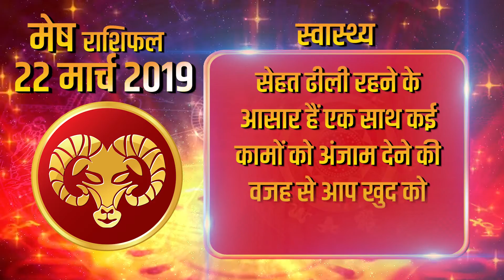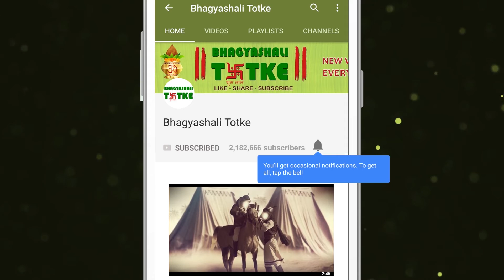22 March 2019 मेष राशि | आज का राशिफल | Daily Rashifal | Dainik Rashifal | today horoscope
धन लाभ:- आपकी आर्थिक स्थिति अच्छी रहेगी। पैसा कमाने के अनेक हथकंडे आप आजमाएंगे।

परिवार और मित्र:- घरेलू जीवन उत्तम चलता रहेगा।आप किसी दर्शनीय स्थल की सैर पर जा सकते हैं। उनकी किसी महत्वपूर्ण सलाह से आपको कार्यक्षेत्र में लाभ मिल सकता है।

रिश्ते और प्यार:- जीवनसाथी के साथ आप किसी दर्शनीय स्थल की सैर पर जा सकते हैं। उनकी किसी महत्वपूर्ण सलाह से आपको कार्यक्षेत्र में लाभ मिल सकता है।

स्वास्थ्य:-  सेहत ढीली रहने के आसार हैं। एक साथ कई कामों को अंजाम देने की वजह से आप खुद को तनावग्रस्त महसूस करेंगे।

करियर और शिक्षा:-  छात्रों के लिए यह अवधि मुश्किलों भरी हो सकती है। उनकी शिक्षा में बाधाएं संभव रहेंगी। आपकी संघर्ष क्षमता काफी उत्तम रहेगी जिसके चलते आप अपने कार्यक्षेत्र में जमकर मेहनत करेंगे।

बिज़नेस/स्टॉक/प्रॉपर्टी:- व्यापारी बंधु इस अवधि में अपने बिज़नेस को बढ़ा सकते हैं। आपकी आर्थिक स्थिति अच्छी रहेगी। पैसा कमाने के अनेक हथकंडे आप आजमाएंगे।

शुभ रंग :- आज आपका शुभ रंग गुलाबी है

Money Benefit: - Your financial situation will be good. You will try many handcuffs to earn money.

Family and friends: - Home life will continue to be good. You can go on a sightseeing tour. With some of their important advice you can get benefits in the work area.

Relationships and Love: - With a life partner you can go on a sightseeing tour. With some of their important advice you can get benefits in the work area.

Health: - Health is expected to remain loose. You will feel stressed because of the many things you have done together.

Career and education: - This period can be difficult for the students. Obstacles in their education will be possible. Your struggling ability will be very good, so that you will work hard in your work sphere.

Business / Stock / Property: - Merchant brothers can increase their business during this period. Your financial situation will be good. You will try many handcuffs to earn money.

Auspicious color: - Today your auspicious color is pink

Good Issue: - Today is auspicious for you.